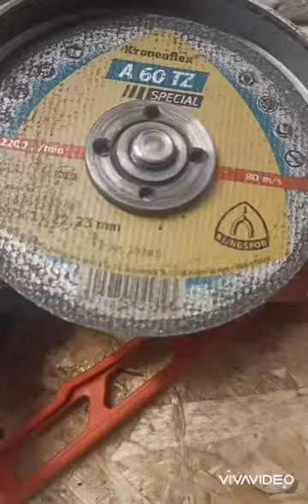Kosa Stihl FS250 nie kosi